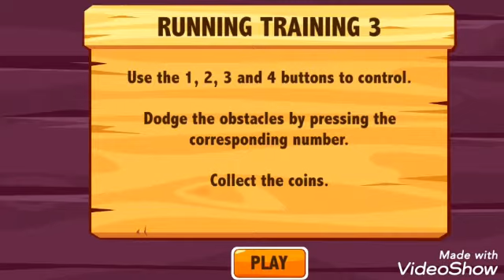Duck life | #2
This was a little bit boring but its something to play